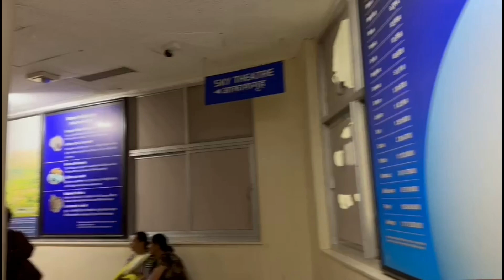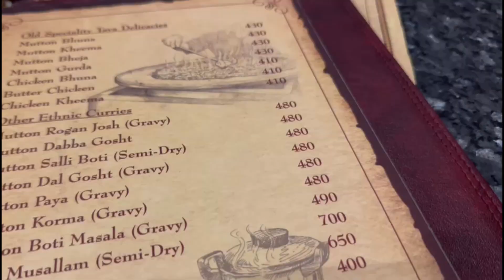Weekend fun with family in Mumbai | Kaira ka kiya Mundan | Weekend Vlog